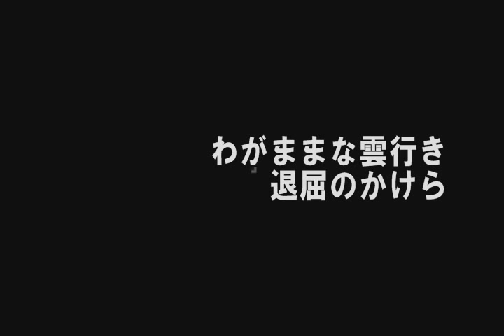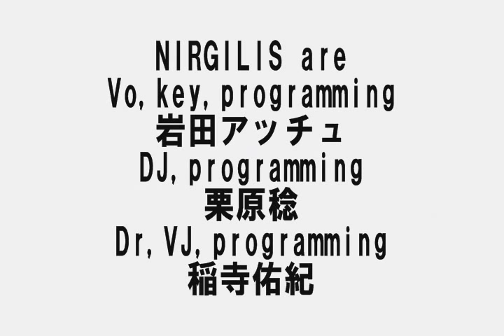NIRGILIS ヤングハロー On Bossston Down MIX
From スカッシュ